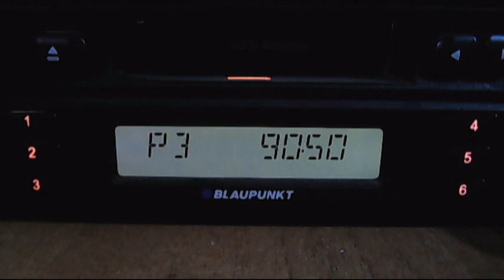fm dx trt1 izmit 13:59